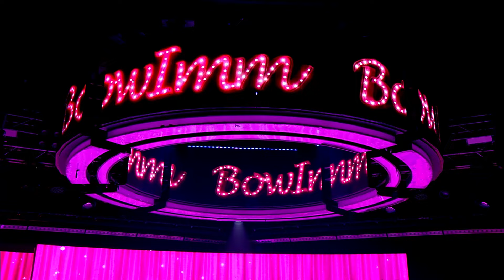ประโยคบอกรัก (Present Simple Love) - BowImm | 25 มกราคม 2567 | T-POP STAGE SHOW Presented by PEPSI